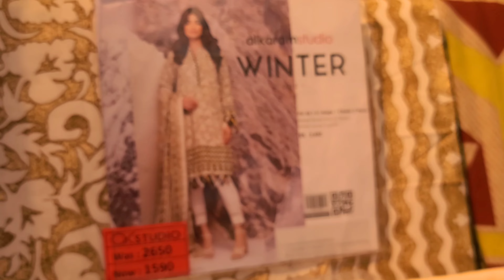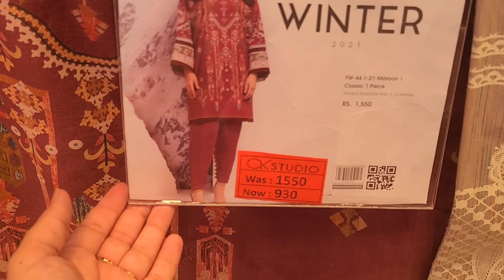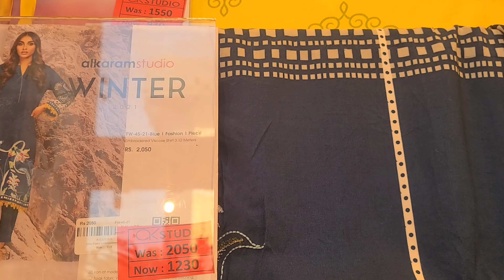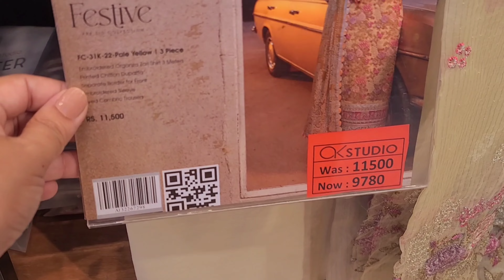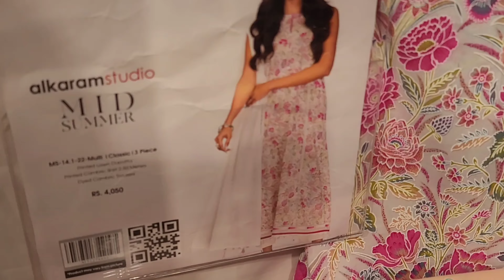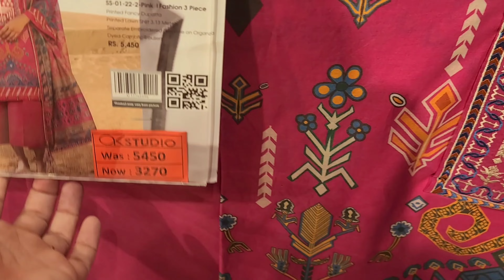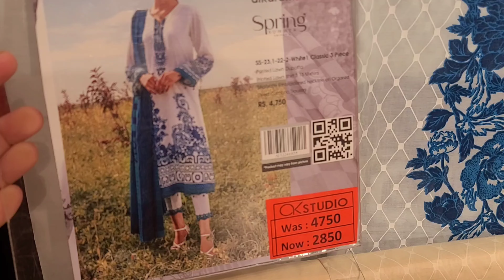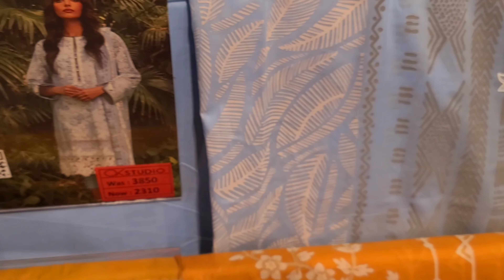Alkaram studio flat 40% off on entire stock(winter & summer collection)